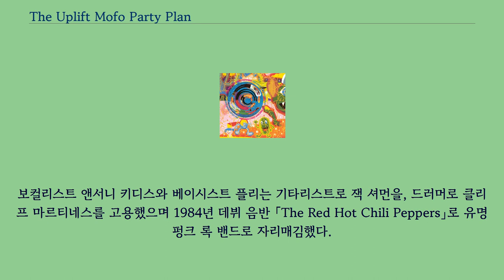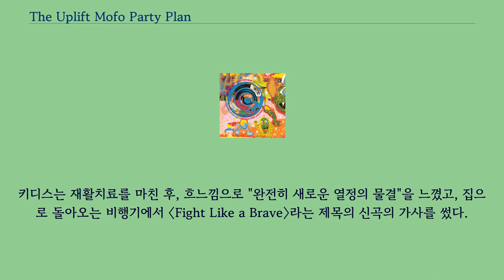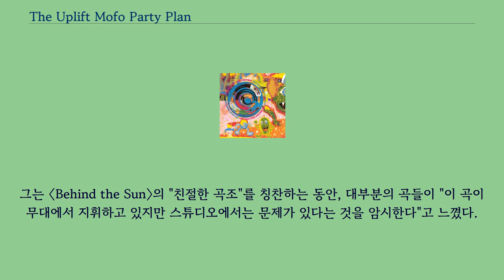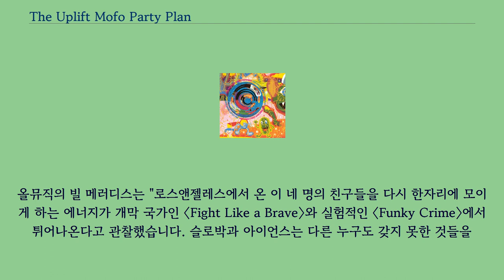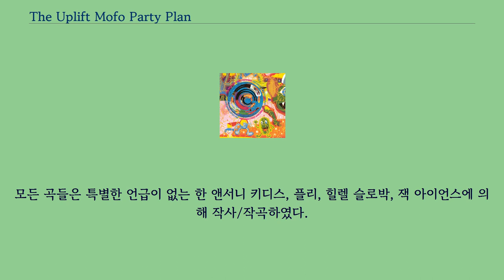The Uplift Mofo Party Plan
「The Uplift Mofo Party Plan」은 1987년 9월 29일 EMI에 의해 발매된 미국의 록 밴드 레드 핫 칠리 페퍼스의 세 번째 스튜디오 음반이다.
1983년 밴드가 결성된 이후 임시 인사 이동을 초래한 이전의 의무 때문에, 「The Uplift Mofo Party Plan」은 보컬리스트 앤서니 키디스, 베이시스트 플리, 기타리스트 힐렐 슬로박, 드러머 잭 아이언스 등 모든 트랙에서 밴드의 네 명의 창립 멤버를 특징으로 하는 유일한 스튜디오 음반이다.
1988년 약물 과다복용으로 사망하기 전 슬로박의 마지막 음반이자 아이언스가 참여한 유일한 정규 음반이기도 하다.
〈Fight Like a Brave〉는 음반의 유일한 싱글로 발매되었지만, 〈Me and My Friends〉는 마이너 라디오 방송을 받았다.
1992년, 〈Behind the Sun〉은 「What Hits!?」를 홍보하기 위한 싱글과 뮤직 비디오로 출시되었다.
이 음반은 밴드의 독특한 펑크 록 음악 스타일을 특징으로 하지만 레게와 헤비 메탈의 영향을 받기도 한다.
레드 핫 칠리 페퍼스는 새로운 프로듀서 마이클 베인혼을 영입했는데, 베인혼은 멤버들이 보다 다양한 작품을 만들기 위해 음악적 시야를 넓히도록 격려했다.
베이시스트 플리는 이후 이 음반을 "가장 흔들리는" 음반이라고 불렀다.
이 음반은 비평적으로나 상업적으로나 전작들보다 훨씬 더 성공적이었으며, 이 밴드가 빌보드 200에 진입한 첫 음반으로, 이 음반은 148위를 기록했다.
비록 「The Uplift Mofo Party Plan」의 후속작인 「Mother's Milk」가 먼저 골드에 도달했지만, 「The Uplift Mofo Party Plan」은 그렇게 하기 위한 밴드의 초기 노력이 될 것이다.
음반을 홍보하기 위한 투어에 이어 슬로박은 헤로인 과다복용으로 사망했고, 얼마 지나지 않아 아이언스는 친구의 죽음에 대처하지 못하고 밴드를 그만두기로 결정했다.
1983년 레드 핫 칠리 페퍼스가 EMI와 음반 계약을 체결한 후, 창립 멤버 힐렐 슬로박과 잭 아이언스는 음반 계약을 체결한 그룹 왓 이즈 디스?에 집중하기 위해 그룹을 떠났다.
보컬리스트 앤서니 키디스와 베이시스트 플리는 기타리스트로 잭 셔먼을, 드러머로 클리프 마르티네스를 고용했으며 1984년 데뷔 음반 「The Red Hot Chili Peppers」로 유명 펑크 록 밴드로 자리매김했다.
제작 결과에 실망한 키디스와 플리는 셔먼을 몇 주 전에 밴드인 왓 이즈 디스?를 그만둔 슬로박으로 대체했다.
이 그룹의 조지 클린턴이 프로듀싱한 두 번째 음반인 「Freaky Styley」（1985년）는 슬로박의 첫 번째 스튜디오 음반이다.
1986년 초 밴드는 곧 발매될 음반 작업을 시작했고 EMI는 데모 테이프를 녹음하기 위해 레드 핫 칠리 페퍼스에 5,000달러의 예산을 주었다.
밴드는 프로듀서이자 전 퍼블릭 이미지 리미티드의 기타리스트 키스 레빈과 함께 일하는 것을 선택했는데, 그가 마약에 대한 멤버들의 관심을 공유했기 때문이다.
레빈과 슬로박은 나머지 단체에게 알리지 않고 마약에 쓸 예산 2000달러를 남겨 두었고, 이로 인해 회원들 사이에 긴장감이 감돌았다.
마르티네스의 "하트는 더 이상 밴드에 있지 않았다" 그러나 그는 그만두지 않았고, 그래서 키디스와 플리는 그를 해고했다.
마르티네스의 해고 이후, 원래 드러머였던 잭 아이언스는 밴드에 다시 합류했고, 1983년 이후 네 명의 창단 멤버 모두가 함께 한 첫 번째가 되었다.
키디스와 슬로박은 모두 헤로인 중독을 약화시키는 데 애를 먹었는데, 이 중독은 밴드가 「The Uplift Mofo Party Plan」를 녹음할 준비를 하면서 더 악화되었다.
그의 중독성 때문에, 키디스는 밴드에 음악적으로 기여할 동기...